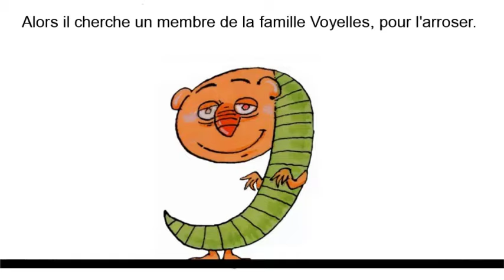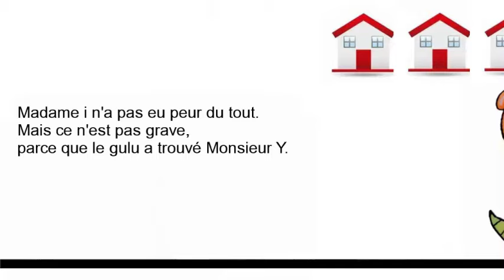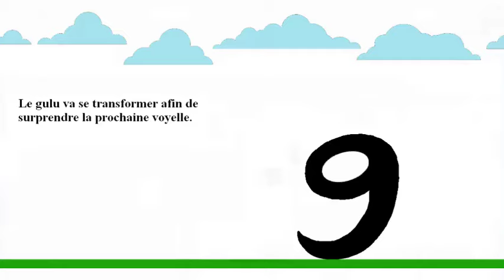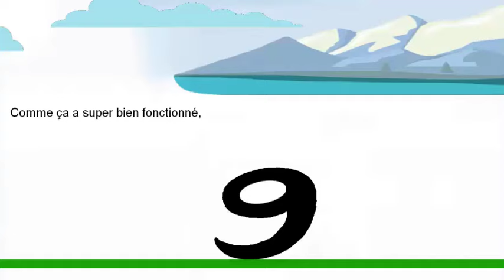Les Alphas - Le gulu gicleur et la famille voyelles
D'après "Les Alphas", créés par Mme Claude Huguenin et Olivier Dubois. Les Alphas sont dessinés par Christophe Billard et animés par moi.